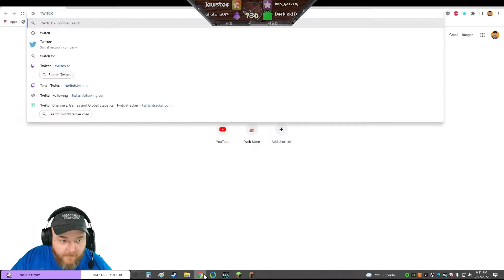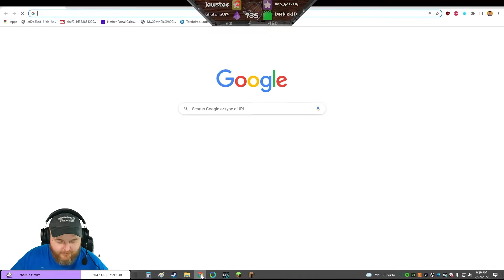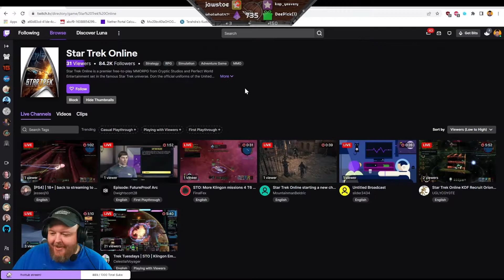Hardcore Minecraft 1.18+ Vanilla Run 5 Part 520 - Terahdra Let's Play Twitch VOD